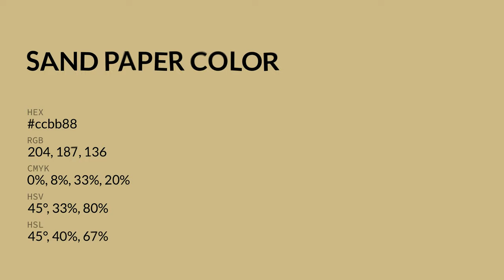Sand Paper color ccbb88 hex color - Yellow color - Cool color ccbb88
What color is Sand Paper ? ccbb88 hex color - Yellow color - Cool color ccbb88

Hex ccbb88 Color Code is also known as Sand Paper color.

Hex ccbb88 Color code in RGB color code model is created after adding 80.00% red color, 73.33% green color and 53.33% blue color.
Hex ccbb88 Color code in CMYK color (process color) code model is generated after subtraction of 0% cyan, 8% magenta, 33% yellow and 19% black.